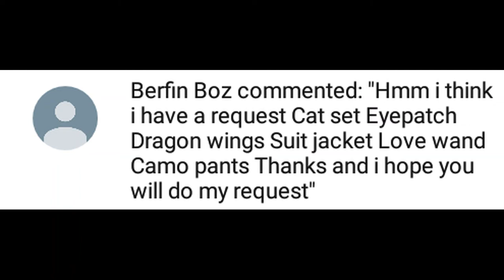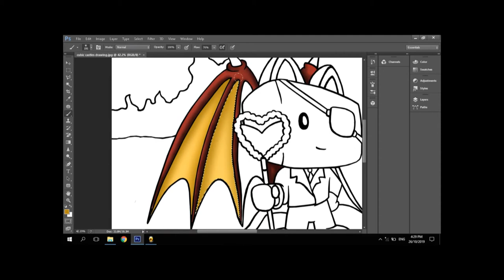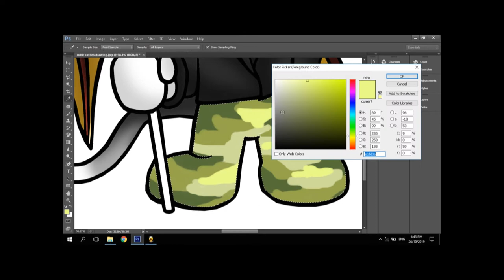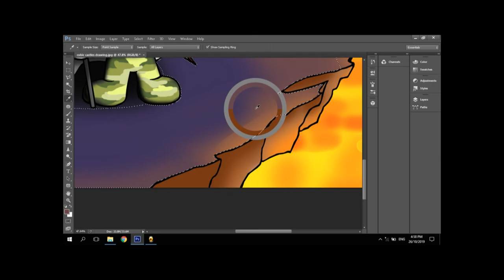Cubic Castles Drawing Timelapse 32